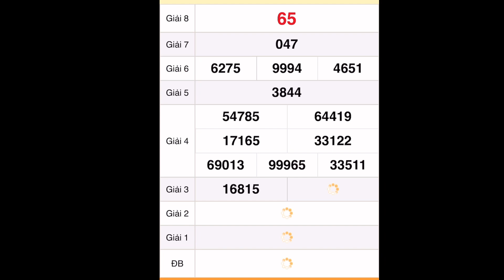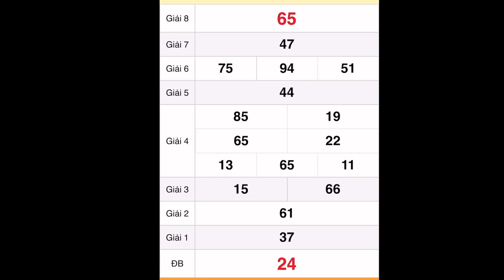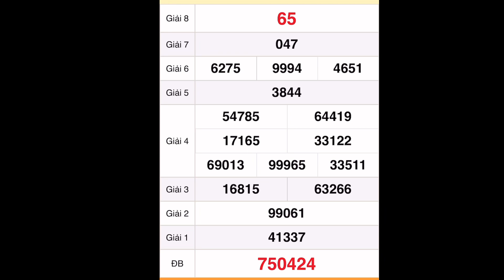quay thử xổ số miền nam hôm nay 19 tháng 11, 2022 || Quay thử xổ số Hồ Chí Minh - XSHCM - XSMN